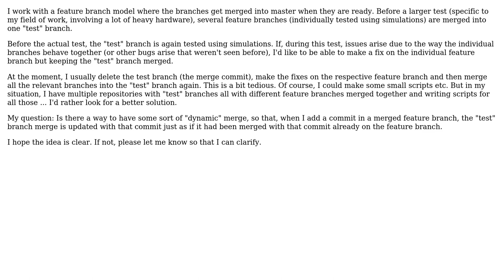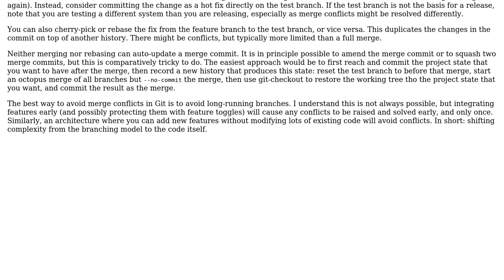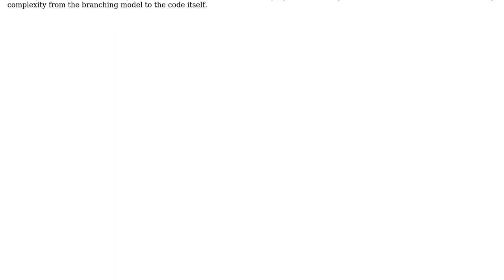Software Engineering: Git "dynamic merge" of multiple branches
With thanks & praise to God, and with thanks to the many people who have made this project possible! You are responsible for your own actions.